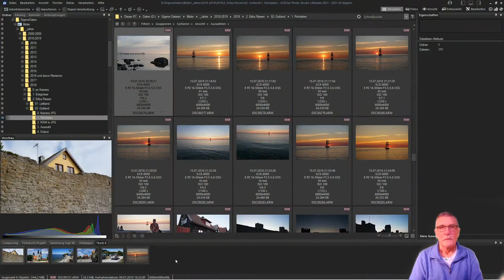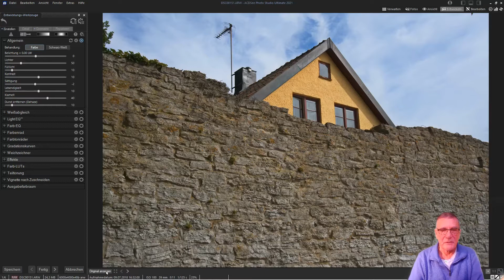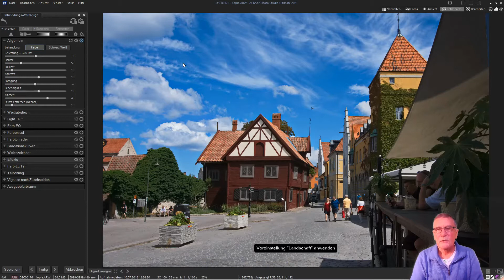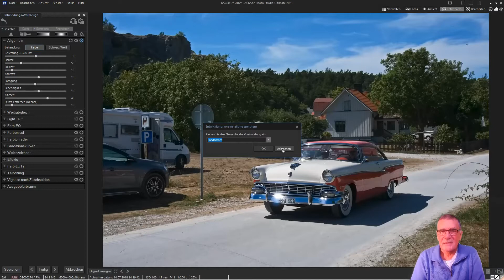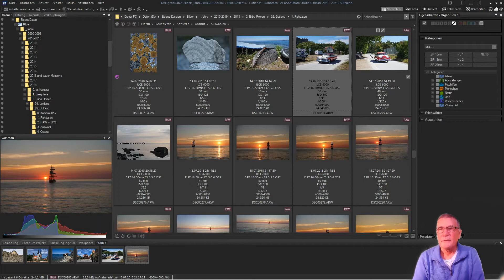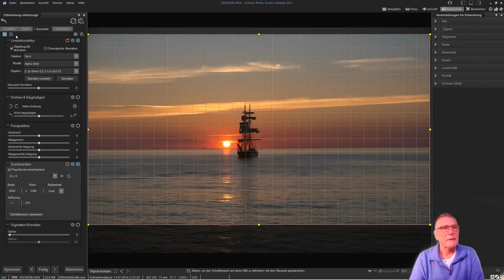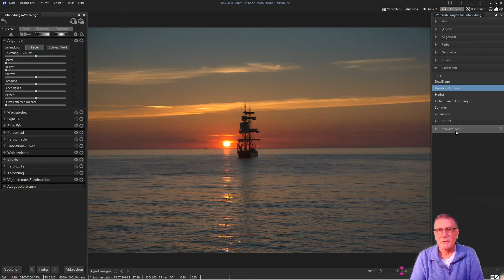Bilder mit 2 Klicks verbessern - Godehard erklärt ACDsee Bildbearbeitung in deutsch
Credit - Danke für die Unterstützung für den Ton!

Durch Speichern einer eigenen Voreinstellung ist es möglich folgende Bilder mit nur 2 Klicks zu verbessern. Ab Minute 5:40 gehe ich auch auf die Besonderheiten der Voreinstellungen ein die ACDSee vorinstalliert hat.
ACDSee hat zwar phantastisch ausführliche textliche Hilfe, aber manchmal ist ein kurzes Video zu einem bestimmten Vorgang einfach noch anschaulicher. Daher möchte ich in diesem Kanal Tipps und Tricks zu den Modulen Entwickeln und Bearbeiten geben.